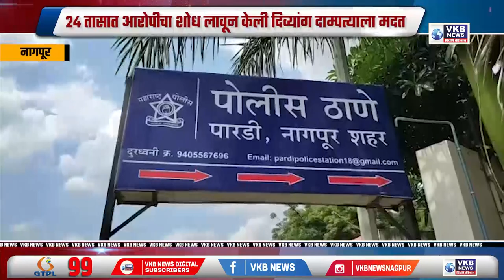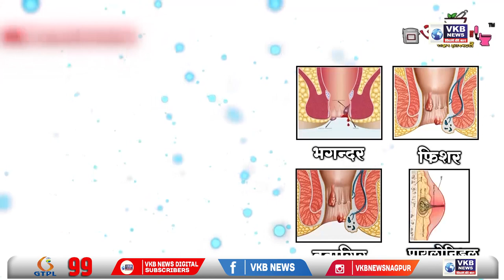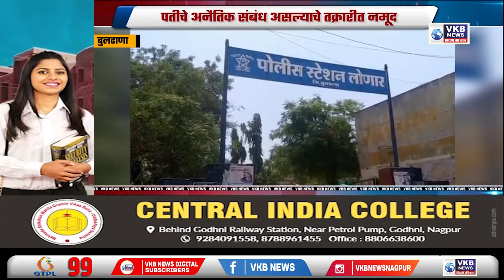परीक्षेसाठी नागपुरात आलेल्या विद्यार्थिनीवर मित्राने केला बलात्कार